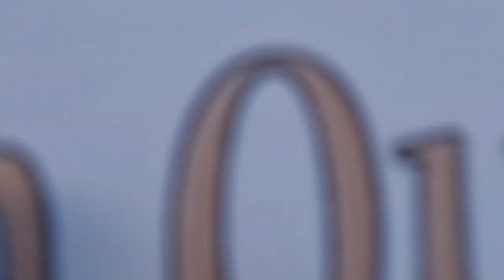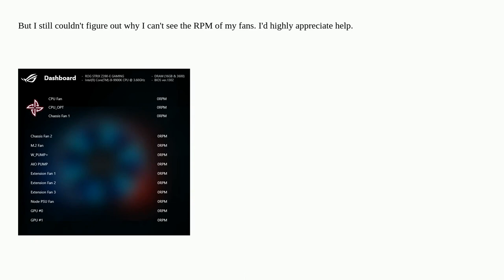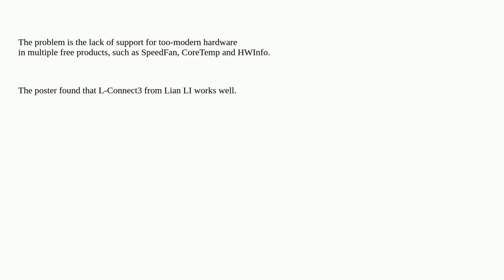0 RPM Fan speed (monitoring) but the fans are spinning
0 RPM Fan speed (monitoring) but the fans are spinning

A special thanks goes out to the community

  fan cooling cpu